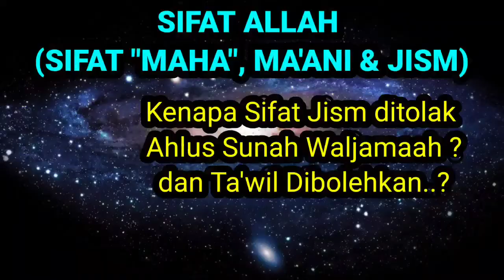Sifat " MAHA", Ma'nawi dan Jismiyah Allah SWT (Kenapa Ahlus Sunah menolak Sifat Jismiyah?) I Ust MFH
🔹Youtube : Muhammad Faisal Hamdani CAHAYA IMAN ISLAM DAN IHSAN
 ©️2022 ◾